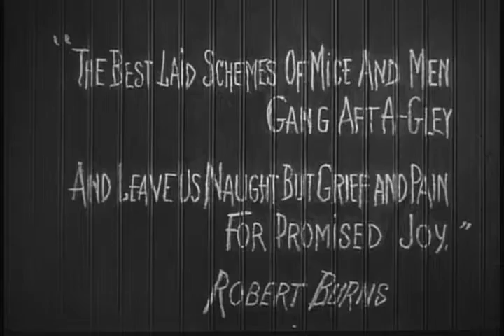OMM Open R01